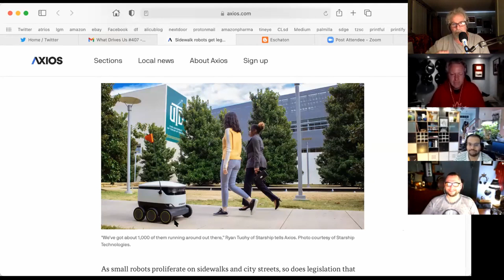407.5 The War Over Public Spaces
Small delivery robots are starting to take to the streets and sidewalks.  In some places, they even being granted rights similar to pedestrians.  At what point will they start crowding out the poeple?